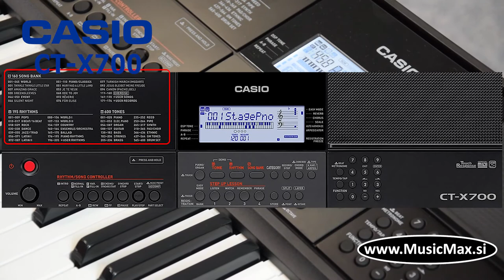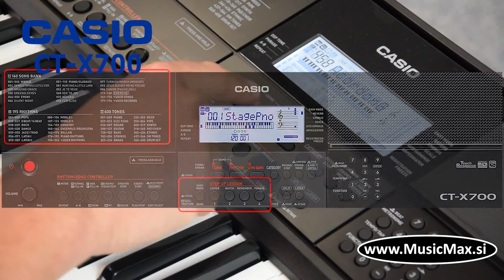Casio CT-X700 Klaviatura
Casio CT-x700 je najnovejša 5 oktavna klaviatura namenjena začetnikom kot tudi bolj zahtevnim glasbenikom, ki potrebujejo lahko prenosno klaviaturo z dobrimi zvoki.
Casio je razvil novi AiX zvočni generator, ki omogoča boljši zvok klaviature, ki je bil do sedaj dosegljiv samo pri bistveno dražjih izdelkih. Med 600 nasnetimi zvoki najdemo odličen koncertni klavir, elektronska pianina z vintage efekti (phaser, flanger...), zvoke trobil in pihal s posnetim naravnim vibratom glasbenika in vsemi prizvoki, kot so pihanje, zvok tipk, boljše zvoke kitar, bas kitar, bobnov in še mnogo več.
195 vgrajenih ritmov omogoča izvajanje različnih glasbenih zvrsti. Klaviatura premore 32 spominskih mest kjer lahko shranimo vse potrebne nastavitve za igranje pesmi. Zaigrane pesmi lahko posnamemo in jih kasneje poslušamo.
Za začetnike je dobrodošla Lesson funkcija, s pomočjo katere se lahko sami naučimo igrati več različnih pesmi.
Casio CT-x700 deluje tudi na baterije, kar še izboljša uporabnost klaviature.

61 tipk občutljivih na udarec (3 nivoji, vklop-izklop), AiX zvočni generator, 48 polifonije, lcd ekran, 30 efektov, lesson funkcija za samoučenje, arpeggiator ,midi snemalnik - 6 spominskih mest, 32 registracij - spominskih mest, usb port za povezavo s pc,...

Kristian Terzić
Klavijaturist - Aranžer - Kompozitor
(Gibonni / Massimo / Tereza Kesovija / Jadranka Stojaković / Boris Novković / Rade Šerbedžija)